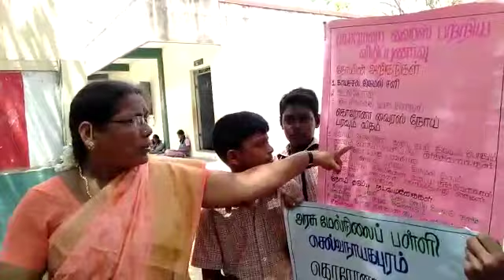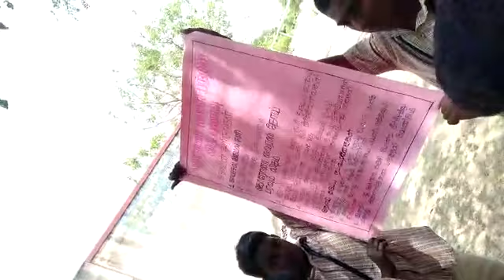கொரோனா தடுப்பு முன் எச்சரிக்கை நடவடிக்கைகள் குறித்து மாணவர்களுக்கு விழிப்புணர்வு வழங்குதல்